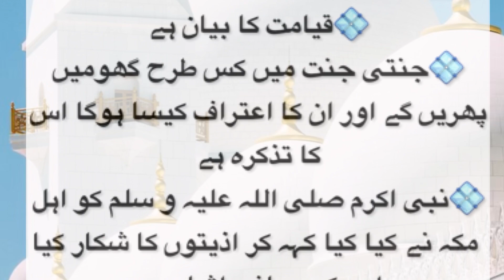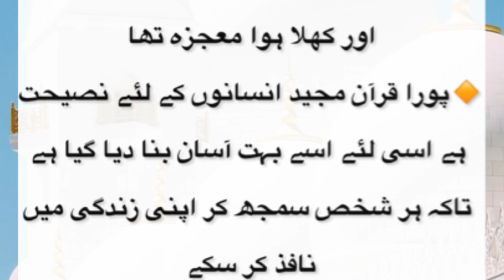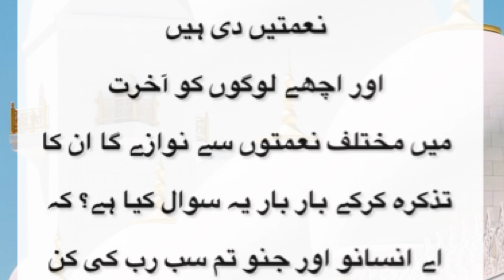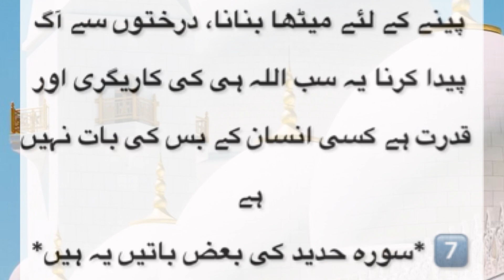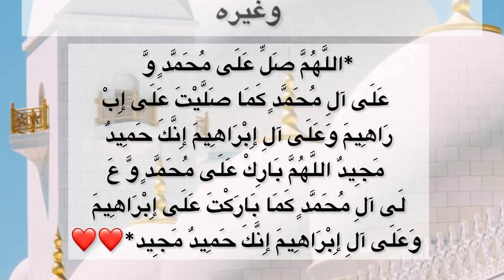Uncovering the Shocking Truth In Quran Verse 27 | اہم نکات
Bismillaah, watch key 🔑 Points In Quran Verse, Aham Nakaat Parah 25, Uncovering the Shocking Truth In Quran Verse 27! اس پارہ کی جو بہت ہی اہم باتیں ہیں آسان آردو میں وہ بتائی گئی ہیں، وڈیو ثواب آؤر علم حاصل کرنے کی نئیر سے ضرور دیکھیں۔

Chand ke do tokde honey kar waqia

Important points of
 Parah 1-30